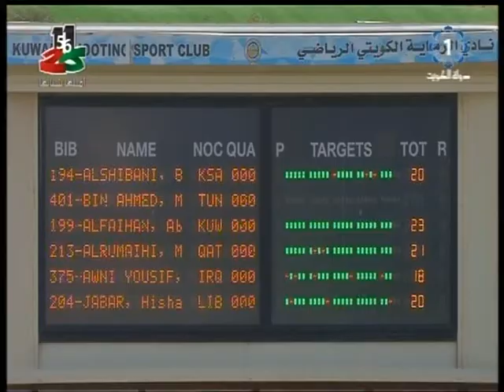ثلاث ذهبيات وفضية وبرونزية لرماة الكويت في بطولة# سمو_الامير الدولية للرماية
تلفزيون،الكويت: ثلاث ذهبيات وفضية وبرونزية لرماة الكويت في بطولة  سمو الامير الدولية  السادسة للرماية 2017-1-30